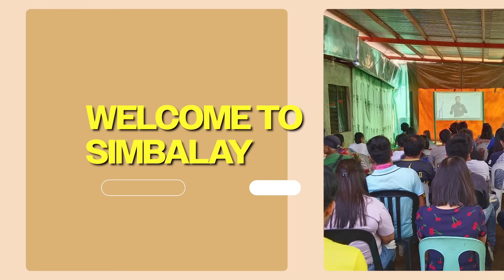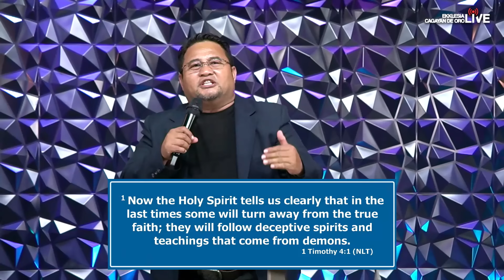Ekklesia Cell Celebration 09.08.24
Join us in our Online Sunday Service

9:00AM

Invite and tag your loved ones!

Got any prayer requests? Send them and we will be praying for you.

Don't forget to click the 🔔 for updates and notifications.